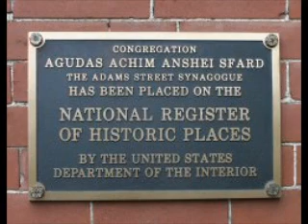2013-04-25 Pirke Avot Class, Chapter 1, verses 6 to 11, by Rabbi Shlomo Yaffe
This is the third class in a summer series on Pirke Avot, taught by Rabbi Shlomo Yaffe.

The subject of this class meeting is an-depth analysis of the following six verses of this ancient text, and application of their teachings to modern geopolitics, law, government, and everyday social interactions:

Chapter 1

6.
Joshua ben Perachyah and Nittai the Arbelite received the Torah from them. Joshua ben Perachyah said: Provide for yourself a teacher and get yourself a friend; and judge every man towards merit.

7.
Nittai the Arbelite said: Keep far from an evil neighbor and do not associate with the wicked; and do not abandon belief in retribution.

8.
Judah ben Tabbai and Shimon ben Shetach received the Torah from them. Judah ben Tabbai said: Do not make yourself like those that present before judges. When parties to a Torah suit are standing before you they should be in your eyes as wicked men, but when they have departed from they should be in your eyes as innocent, if they have accepted the verdict.

9.
Shimon ben Shetach said: Examine the witnesses diligently and be cautious in your words lest through them they learn to falsify.

10.
Shemayah and Avtalion received the Torah from them. Shemayah said: Love work; hate domination; and seek not undue intimacy with the government.

11.
Avtalion said: Sages, be careful with your words lest you incur the penalty of exile and are called to a place where the waters of learning are impure and the disciples that come after you drink of them and die; and the Heavenly Name is consequently profaned.